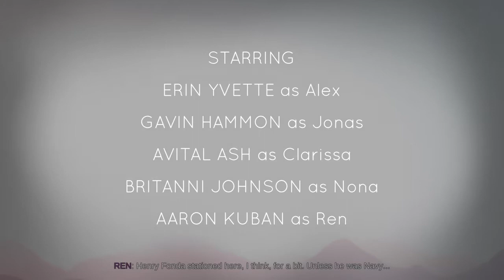Oxenfree (100% Part 1 - I'm the Firestarter and Thicker Than Water)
If you're going for the I'm the Firestarter trophy, Renjamin Spanklin and You'd Just End Up Hating Each Other Anyway should come naturally as well.

Renjamin Spanklin: 16:30